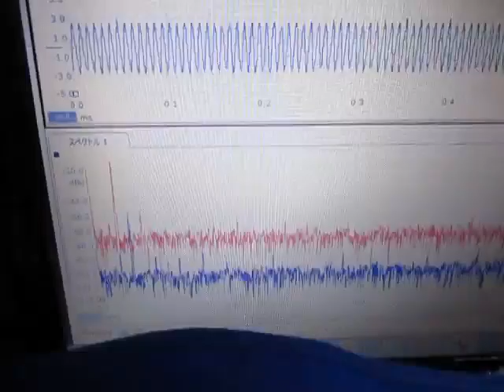ものの表面を伝搬する弾性波に関しての実験です （超音波システム研究所）